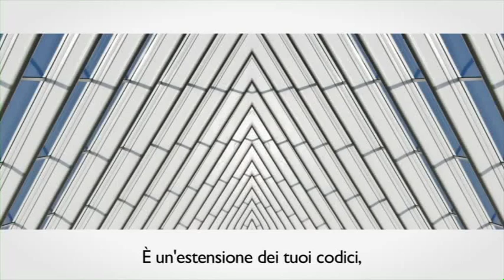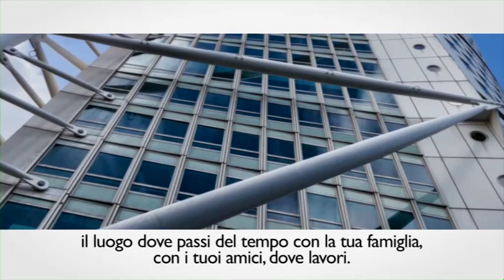07 - SANTIAGO CALATRAVA - La forza visiva delle strutture - Tullia Iori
Santiago Calatrava nasce nel 1951 a Valencia, dove si laurea presso la Scuola Tecnica Superiore di Architettura. Spinto dal desiderio di arricchire la propria formazione si trasferisce a Zurigo per frequentare il Politecnico e nel 1979 si specializza in ingegneria civile.
Personalità versatile, l’architetto spagnolo coltiva un profondo interesse per le arti, dedicandosi egli stesso alla scultura e alla pittura. Testimonianza di questa passione si ritrova anche negli schizzi ad acquarello che, spesso, rappresentano il punto di partenza attorno a cui si sviluppano i suoi progetti.